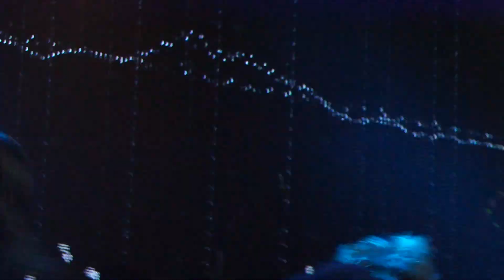Монгол Шуудан и План Ломоносова - Полцарства за коня (Клуб Театръ 05.04.2019 г.)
• Валерий Скородед — вокал, гитара
• Сергей Крючков — гитара
• Алексей Портнов— ударные
• Nicolas Crowen — бас-гитара
• Глеб Горшков — звукорежиссёр